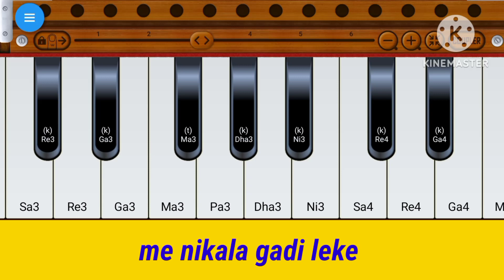main nikla gaddi leak /gadar 2 song🎧 harmonium 🎹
Jay Raj channel khaira harmoniyam tons
me nikala gaddi leak gadar 2 songs 🎧
gadar 2 songs movie sani deol dance 💃